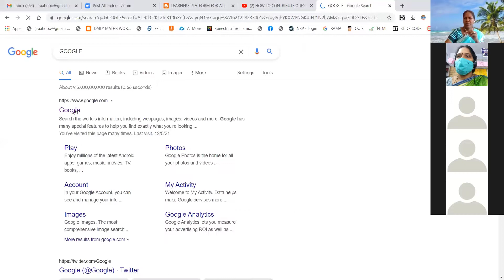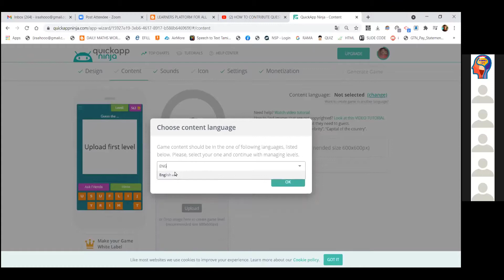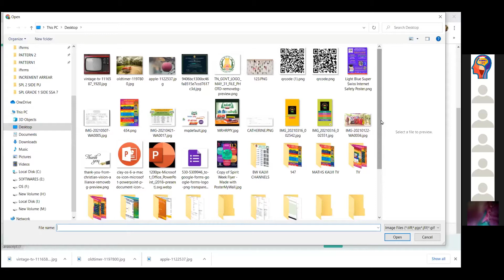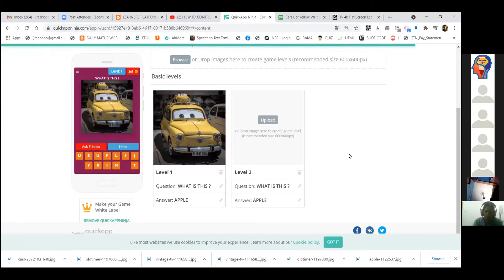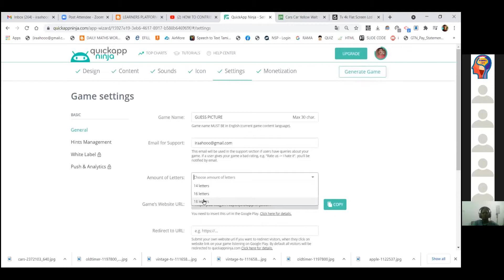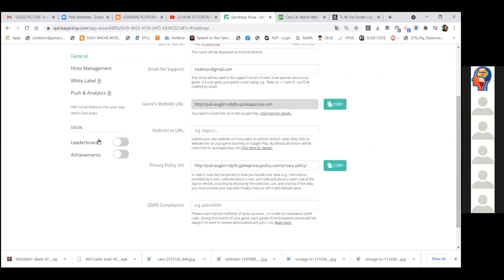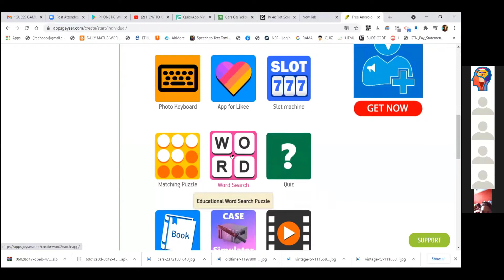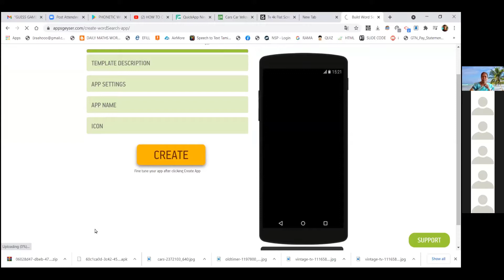How To create You own Android App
How To create You own Android App. Step by Step explanation